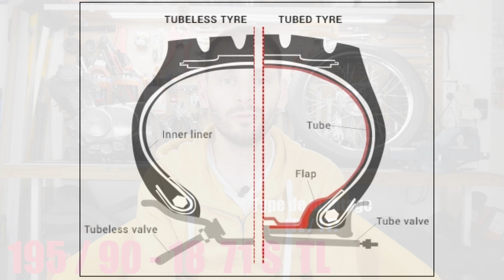Décrypter la codification d'un pneu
Toute personne ayant été confronté à la douloureuse épreuve de choix d'un pneu le sait : le choix est vaste, et il est compliqué de s'y retrouver avec toutes ces dimensions et ces codes. Dans cette vidéo je vous propose d'éclaircir cela.

00:00 Introduction
00:40 Un peu d'histoire : la naissance du pneu
01:09 La codification
06:30 conclusion